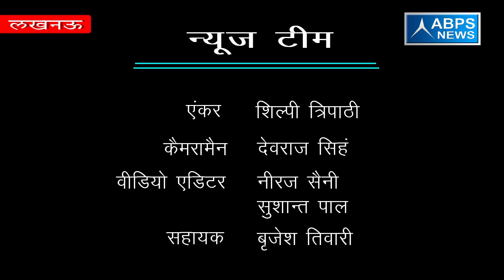वर्तमान सरकार में पुलिस थाने बिके हुए नहीं है :- शशांक त्रिवेदी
ABPS न्यूज़ के खास कार्यक्रम “विधायक जी चले गांव की ओर” के अंतर्गत आज टीम ने बात की जनपद सीतापुर विधानसभा महोली के भाजपा विधायक शशांक त्रिवेदी से, टीम से बात करते हुए विधायक जी ने बताया कि गांव से पलायन ना हो इसके लिए सरकार निरंतर प्रयासरत है और मेरी विधानसभा महोली में चीनी मील बनने से युवाओं को मिलेगा रोजगार जिससे पलायन नहीं होगा टीम से आगे बात करते हुए विधायक जी ने बताया कि वर्तमान समय में पुलिस थाने  बिके हुए नहीं है  जिससे पुलिस थानों में निडर होकर कार्यवाही की जाती है ।